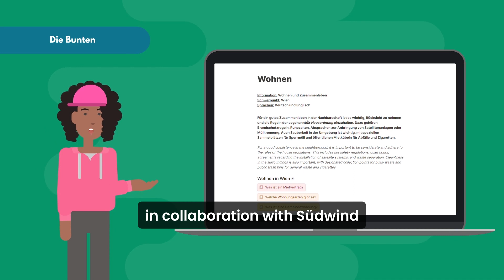Die Bunten: Englisch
Dieses Video soll Migrant:innen und Drittstaatsangehörige den Zugang zu Informationen und zu öffentlichen Dienstleistungen erleichtern.

Das Video ist im Auftrag von Südwind im Rahmen des Projektes ASAP-Accessing Services, Sharing Approaches and Practices entstanden. Das ASAP-Projekt verbessert die Verfügbarkeit und Qualität von Informationen sowie den Zugang zu öffentlichen Dienstleistungen für Drittstaatsangehörige. Es unterstützt lokale Dienstleistungsanbieter*innen und zivilgesellschaftliche Organisationen in sechs europäischen Ländern bei der Umsetzung wirksamer Praktiken für Drittstaatsangehörige in den Bereichen Beschäftigung, Wohnen, Bildung und Gesundheit.

"Die Bunten"
Fotos: Wikipedia
Produktion: Madge Gill Bukasa

Das Projekt ASAP wird aus Mitteln des Asyl-, Migrations- und Integrationsfonds der Europäischen Union finanziert. Der Inhalt gibt ausschließlich die Meinung der ASAP-Projektpartner*innen wieder und liegt in deren alleiniger Verantwortung. Die Europäische Kommission übernimmt keine Verantwortung für die Verwendung der darin enthaltenen Informationen.

This video is intended to make it easier for migrants and third-country nationals to access information and public services.

The video was created on behalf of Südwind as part of the ASAP Accessing Services, Sharing Approaches and Practices project. The ASAP project improves the availability and quality of information and access to public services for third-country nationals. It supports local service providers and civil society organizations in six European countries to implement effective practices for third-country nationals in the areas of employment, housing, education and health.

"The Colorful Ones"
Photos: Wikipedia
Production: Madge Gill Bukasa

The ASAP project is financed by the European Union's Asylum, Migration and Integration Fund. The content reflects exclusively the opinions of the ASAP project partners and is their sole responsibility. The European Commission assumes no responsibility for any use that may be made of the information contained therein.